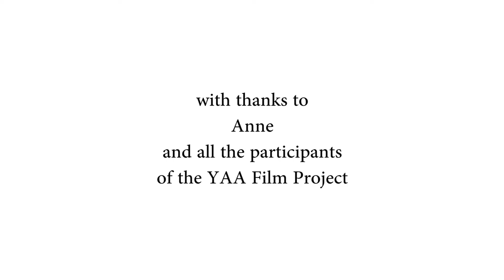Yorkshire Dance | Young at Arts | Anne | 2016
Anne lives in Leeds. In 2016 she joined a group of older adults in Richmond Hill, who meet to dance.

They've been brought together by Young at Arts, a two-year project, part of Time to Shine, a six-year programme delivered by Leeds Older People’s Forum and funded through Big Lottery Fund Ageing Better.

Time To Shine takes a city-wide approach to addressing the social isolation of older people.

Young at Arts is creating social opportunities through culture and the arts, and is a partnership between Leeds Grand Theatre & City Varieties, Northern Ballet, Opera North, Phoenix Dance Theatre, West Yorkshire Playhouse and Yorkshire Dance.

This film was created by Michael Wray, Director of Zemap, with assistance from the members of the Richmond Hill group, in autumn 2016.